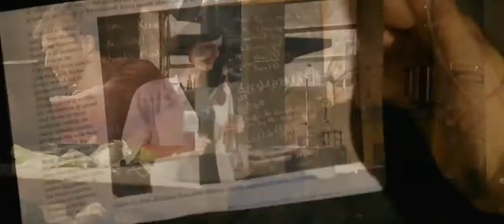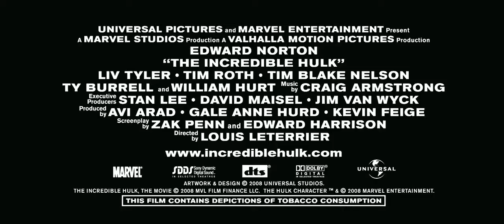El Increible Hulk (2008) Trailer Subtitulado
-Bruce Banner busca una cura para su aflicción mientras intenta evitar ser capturado por un enemigo.

-Reparto:

    Edward Norton
    Liv Tyler
    Tim Roth
    Tim Blake Nelson
    Ty Burrell
    William Hurt